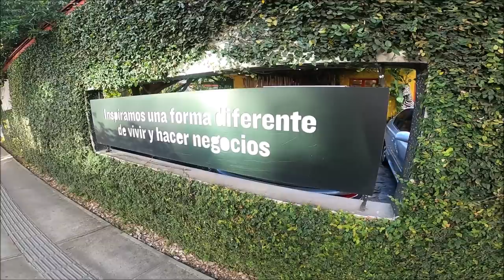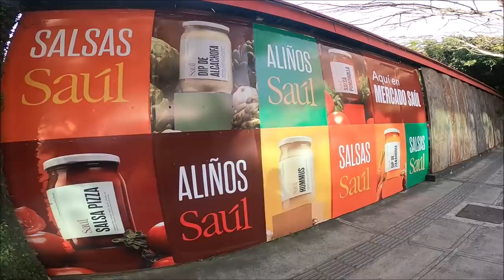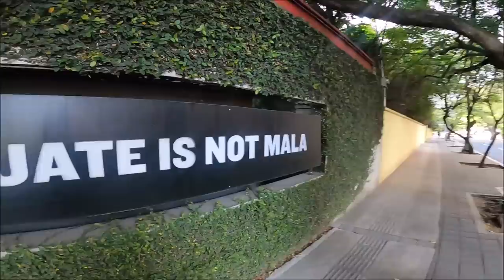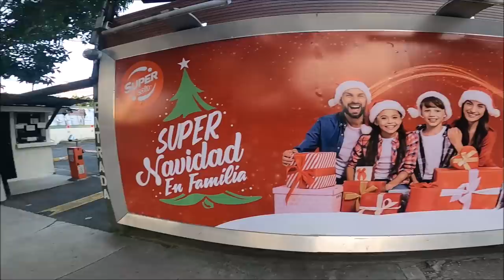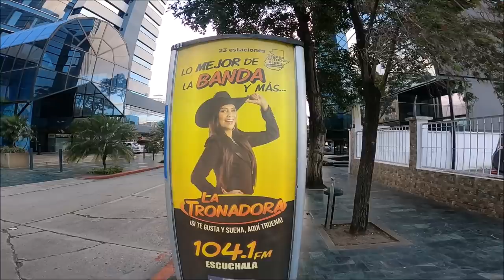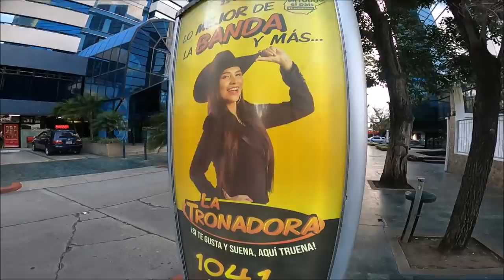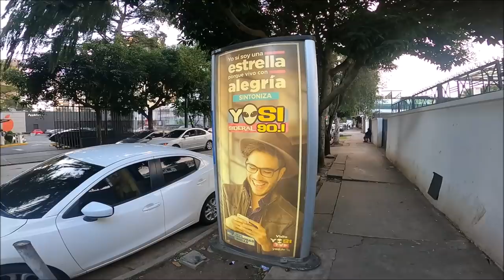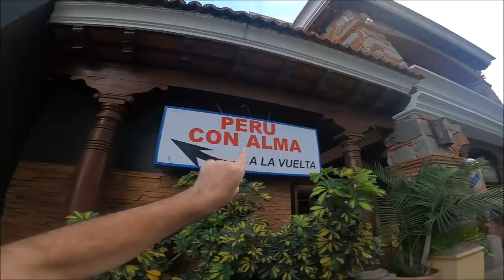Esta es la zona mas exclusiva de Cuidad de Guatemala Zona Viva zona 10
Zona Viva, oficialmente llamada Zona 10 es el nombre utilizado para referirse a una zona exclusiva de la Ciudad de Guatemala, que abarca desde el este de la Avenida Reforma hasta el área norte del Bulevar Los Próceres. Se considera un distrito con un nivel económico elevado y cuenta con una alta densidad de bares, restaurantes, hoteles y discotecas. Además, una gran cantidad de centros comerciales y edificios de oficinas hacen de esta área un bullicioso centro de negocios de la ciudad de Guatemala,1​2​ compitiendo con Cuatro Grados Norte en la Zona 4.

Múltiples cadenas de hoteles conocidos se ubican dentro de esta zona. En las últimas décadas, docenas de nuevos edificios de gran altura han surgido. Sin embargo, este distrito sigue siendo un área bastante verde con muchos parques verdes.

Durante la alcaldía de Mario Méndez Montenegro (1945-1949),4​5​6​a​ Aguilar Batres fue regidor municipal. En 1949 fue elegido como alcalde su amigo, el ingeniero Martín Prado Vélez, quien nombró a Aguilar Batres como jefe del Departamento de Planificación de la Municipalidad de Guatemala; durante esta época desarrolló los siguientes proyectos:

Propuso la división de la ciudad en 25 zonas ubicadas en espiral alrededor de la zona central para facilitar el crecimiento de la ciudad, en donde se estableció que la zona 10 abarcaría de la Avenida Reforma al final del Bulevar Los Próceres.
Diseñó una enumeración sistemática de las calles, denominando los caminos que conducen de norte a sur como «avenidas», y los que conducen de oeste a este como «calles». Números con guion serían asignados a cada edificio o vivienda según el camino transversal más cercano y la distancia en metros desde tal camino; posteriormente el sistema fue adoptado por otras ciudades guatemaltecas, como Quetzaltenango.
Proyectó las vías para lo que luego sería el Centro Cívico de la ciudad.
Trabajó en la prolongación definitiva de la 6.ª avenida sur y el enlace de la avenida Bolívar con las denominadas «cinco calles»b​
Trazó la Avenida de las Américas, y para la cual se negó a la presión de los constructores para que la avenida fuera más estrecha.
Planificó el anteproyecto del Anillo Periférico y sus ramificaciones, pero este proyecto se desarrolló hasta casi veinte años después.
Diseñó una «máquina sistematizadora de impulsos eléctricos», parecida a un semáforo, la cual funcionó por un tiempo en el crucero de la 20 calle y 6.ª avenida sur de la zona 1.
A Aguilar Batres también se le debe el proyecto de la ampliación de la ciudad de Guatemala hacia el sur, el cual impulsó a mediados del siglo xx, en un período de aproximadamente 15 años

Ciudad de Guatemala es la ciudad más grande y cosmopolita de Centroamérica, y cuyo nombre oficial es Nueva Guatemala de la Asunción; es considerada como la capital y sede de los poderes gubernamentales de la República de Guatemala, así como sede del Parlamento Centroamericano. La ciudad de Guatemala ubicada dentro del Departamento de Guatemala, ha sido nombrada como Capital Verde de las Américas en 2019 y 20214​5​ y fue elegida como la mejor ciudad para hacer negocios con la efectividad de costos, según el ranking "FDI American Cities of the Future 19/20".6​

Esta ciudad se encuentra localizada en el área centro-sur de Guatemala a una altura de 1,500 metros sobre el nivel del mar, y cuenta con una gran cantidad de áreas verdes. De acuerdo con el último censo realizado en esa ciudad, en ella habitan 2,934,841 personas, pero considerando su zona metropolitana de acuerdo al Instituto Nacional de Estadística, alcanza un estimado de 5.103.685 habitantes en 2018, lo que la convierte en la aglomeración urbana más poblada y extensa de América Central.1​ Además la Ciudad de Guatemala que actualmente es la capital de la mancomunidad Gran Ciudad del Sur ocupa el primer lugar dentro de las 20 ciudades más importantes de Guatemala, y es la principal urbe dentro de su área metropolitana.

La Nueva Guatemala de la Asunción es el cuarto asentamiento de la capital del Reino de Guatemala. La razón de su traslado al Valle de la Ermita fueron los terremotos de Santa Marta, que destruyeron en buena parte la ciudad de Santiago de Guatemala, la antigua capital del Reino de Guatemala. La orden de traslado se decretó el 1.° de diciembre de 1775 y el 2 de enero del siguiente año hubo reunión por primera vez en el ayuntamiento de la nueva ciudad. Una placa, que está frente a la Parroquia de la Santa Cruz, justo al inicio de la calzada Milla y Vidaurre bautizada así en honor al escritor y diplomático José Milla y Vidaurre, conmemora este hecho. El nombre de la nueva ciudad fue decretado por el Rey de España el 23 de enero de 1776.
Zona 10 zona viva